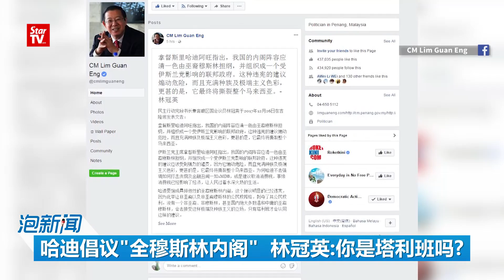26/12: 哈迪倡议“全穆斯林内阁” 林冠英：你是塔利班吗？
哈迪主张“全穆斯林内阁”，林冠英抨击伊党塔利班思维。